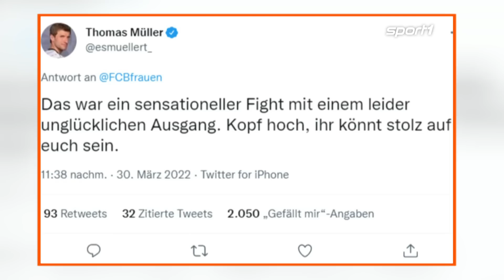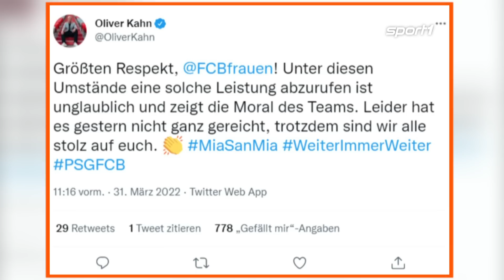Wird Davies zum neuen Gretzky? | SPORT1 - DER TAG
Laut Ex-Bundesliga-Profi Rob Friend ist Alphonso Davies im Alter von 21 Jahren bereits eine Ikone.